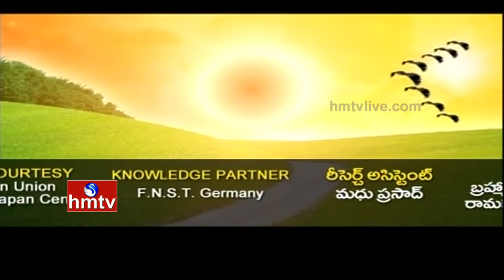SS Rajamouli First TV Show | Hero Prabhas Experience In Sports And Tips | COME ON INDIA | HMTV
Watch 'COME ON INDIA' an exclusive show by Director SS Rajamouli with Tollywood Actor Prabhas over his experience in playing sports. Prabhas also suggested some Tips to improve facilities for the players in all the sports.